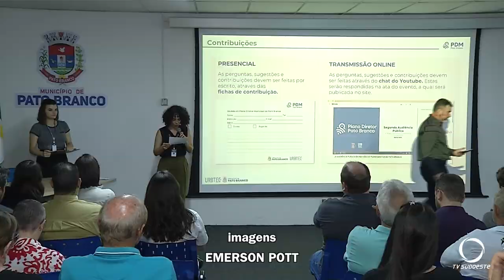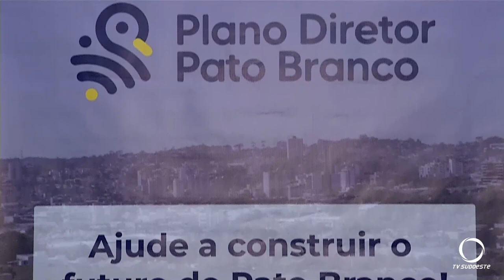Audiência pública debate o Planto Diretor de Pato Branco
Política: Realizada audiência pública para a terceira fase da revisão do Plano Diretor de Pato Branco.